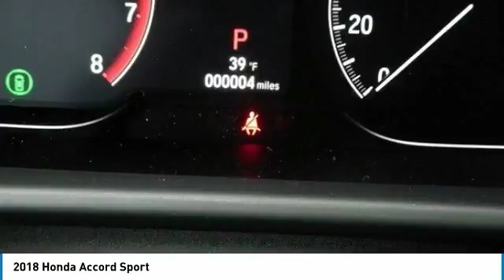2018 Honda Accord York PA W180448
2018 Honda Accord Sport

Apple Honda
1212 Loucks Rd

Hold on to your seats!!! Honda has done it again!!! They have built some sweet vehicles and this sweet Sport is no exception..   All the right toys!!   Standard features include: Bluetooth, Remote power door locks, Power windows with 2 one-touch, CVT Transmission, Compressor - Intercooled turbo, 4-wheel ABS brakes, Air conditioning with dual zone climate control, Cruise control, Audio controls on steering wheel, Traction control - ABS and driveline, Power mirrors, Tilt and telescopic steering wheel, 8-way power adjustable drivers seat, Multi-function remote - Trunk/hatch/door/tailgate, 1.5 liter inline 4 cylinder DOHC engine, 192 hp horsepower, Head airbags - Curtain 1st and 2nd row, Passenger Airbag, Front-wheel drive, Fuel economy EPA highway (mpg): 35 and EPA city (mpg): 29, 4 Doors, Front fog/driving lights, Tachometer, External temperature display, Overhead console - Mini with storage, Clock - In-radio display, Front seat type - Bucket, Rear bench seats, Intermittent window wipers, Privacy/tinted glass, Rear spoiler - Lip, Speed sensitive window wipers, Daytime running lights, Dusk sensing headlights, Satellite communications - HondaLink, Speed-proportional power steering, Transmission controls on steering wheel - Gear shift controls, Trip computer, Video Monitor Location - Front... See us at Apple Honda, just 5 minutes from I83 on Route 30 in York, PA.